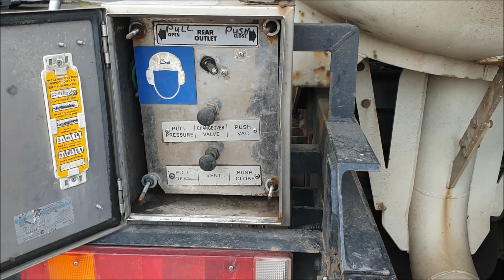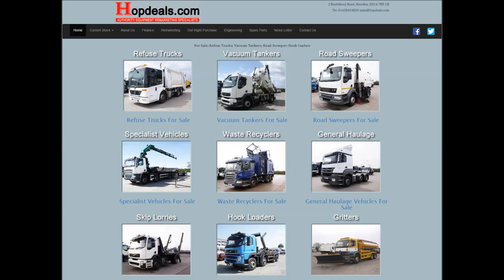45 2008 DAF Whale Stainless Steel vacuum tanker For Sale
2008 DAF CF75.360 Whale stainless steel suck and blow vac tanker with Wittig vacuum pump and air operated outlet valve.  Direct from water authority.